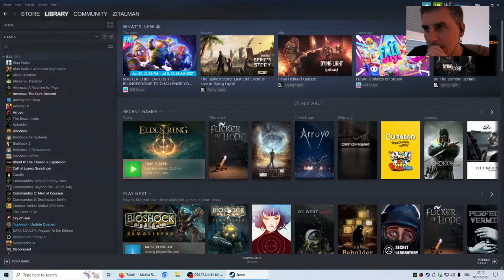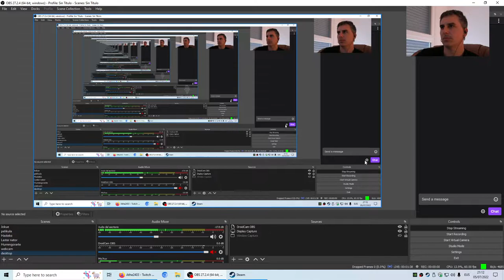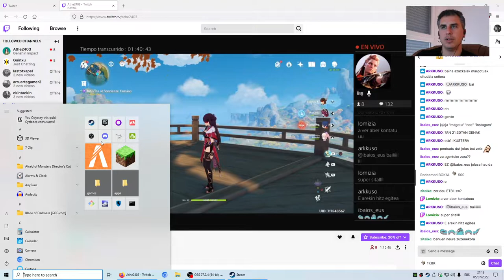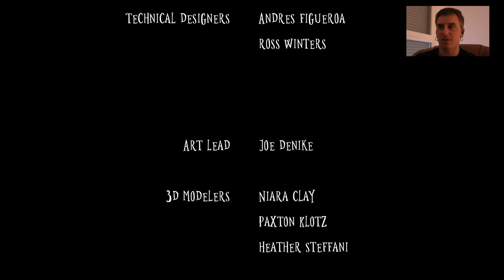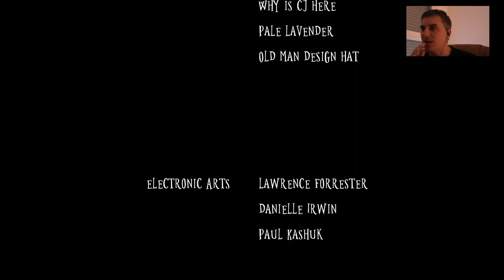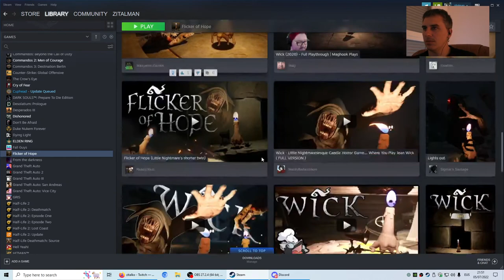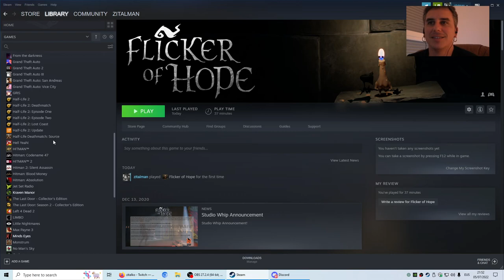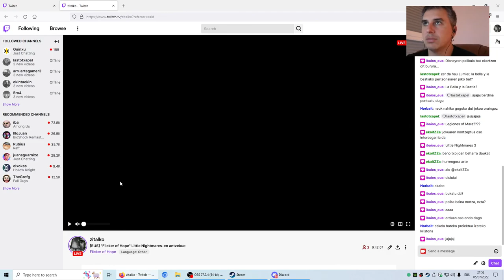[EUS] "Flicker of Hope" Little Nightmares-en antzekue